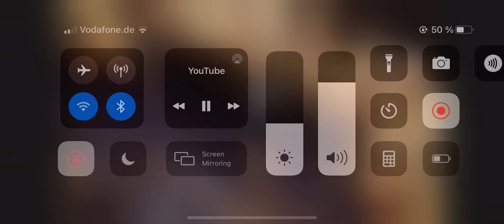1. November 2020